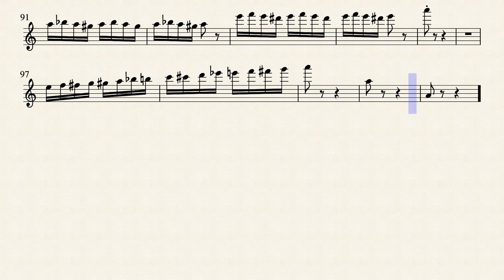The Flight of the Bumble Bee (Sheet Music)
The Flight of the Bumble Bee ||Rimsky Korsakov||Flute

Arr.Eliaz Bobadilla